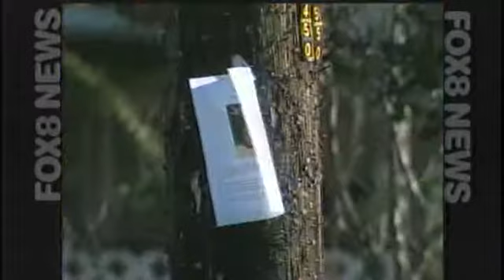WGHP-TV NEWS TEASE (With extended Winter Weather Update) FOR FEBRUARY 12, 2010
What you can expect to see (plus extended winter weather update with Chief Meteorologist Van Denton) tonight on the WGHP FOX 8 5:00 and 6:00 Newscasts.